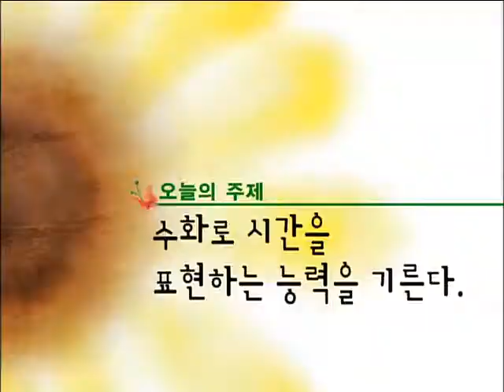함께배우는 한국 수화 - 41강, 지금 몇 시예요?_#001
EBS, 함께배우는 한국 수화, 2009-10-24, 41강 : 지금 몇 시예요?

수업은 몇 시에 시작합니까?  3시 30분에 시작합니다.  -라는 대화내용을 수화로 배웁니다.

제2의 인생을 시작하는 중장년층에게 모델이 될 만한 인물을 선정해 성공 경험담을 소개한다.

1. 수화의 보급과 교육을 위해 개발된 "한국수화 1"교재를 통해 인사, 자기 소개, 쇼핑, 전화 걸기, 교통편 묻기 등 일상생활에 필요한 기본 수화를 배우는 것으로 한다.

2. 수화는 나름의 문법과 규칙이 있는 언어이므로 외국어를 배우는 것과 같은 방법으로 해야 하기 때문에 수화를 가르쳐주는 강사와 네이티브 스피커 역할을 하는 보조 강사, 2인이 함께 진행한다.